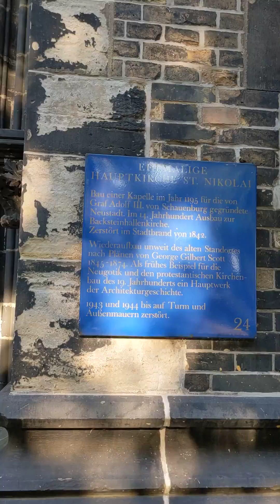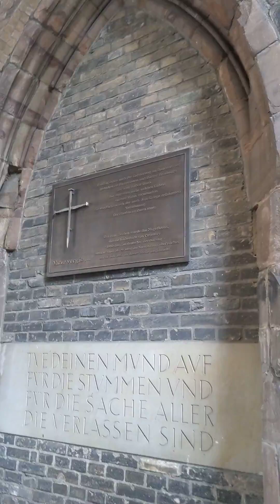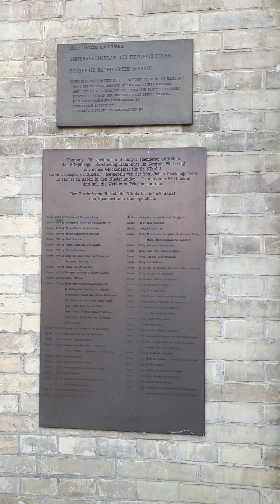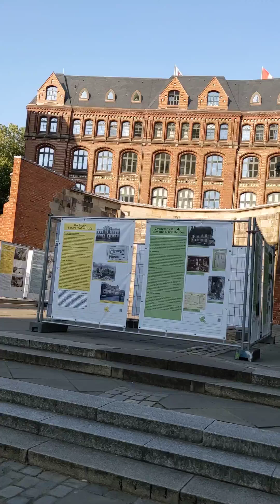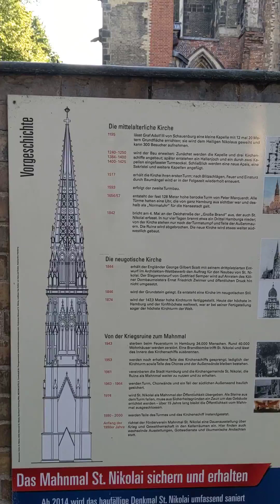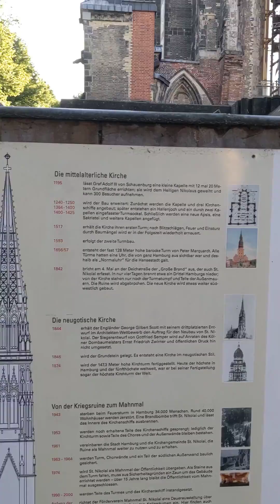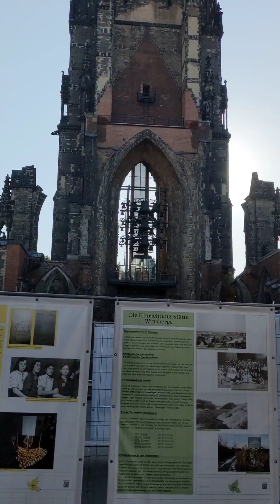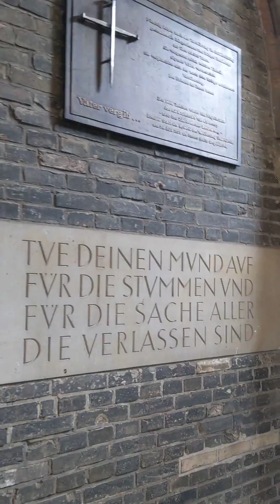17. Juni 2023